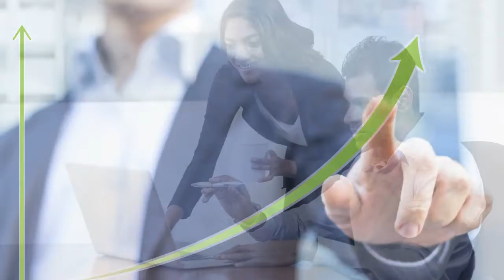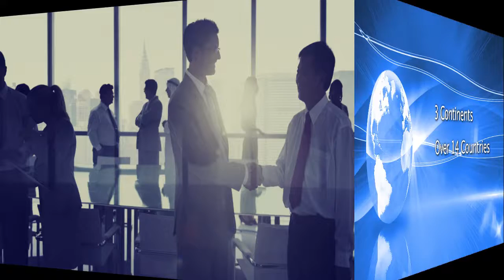Coach Global on TALK BUSINESS 360 TV